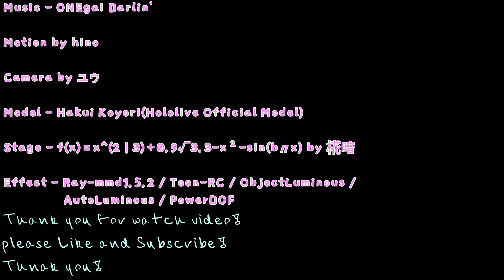[Hololive MMD/4K/60fps] 하쿠이 코요리 - 부탁해 달링